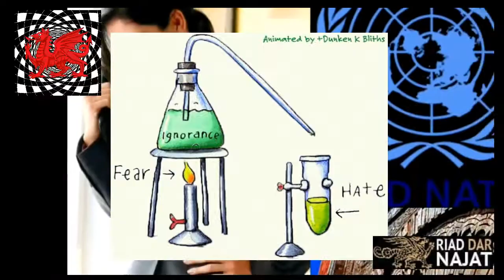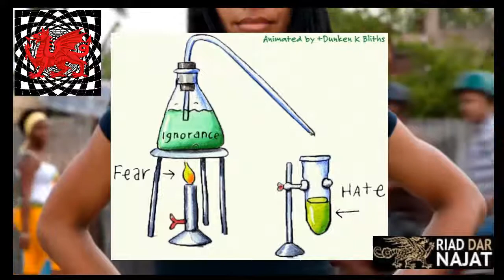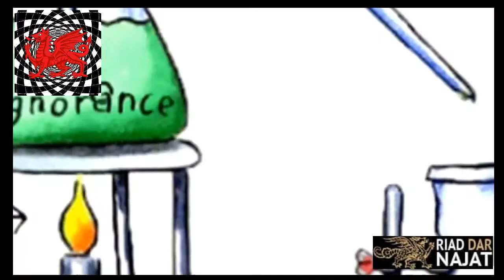" All the seats we're occupied "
SpiritualTech by # RiadDarNajat